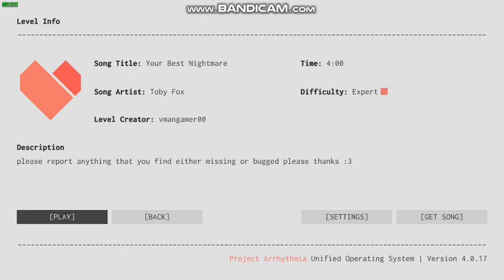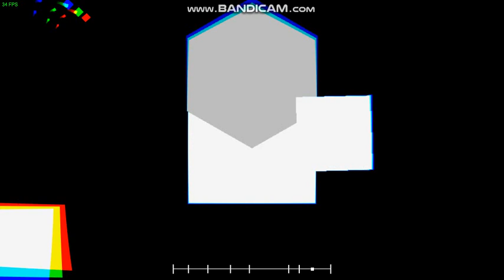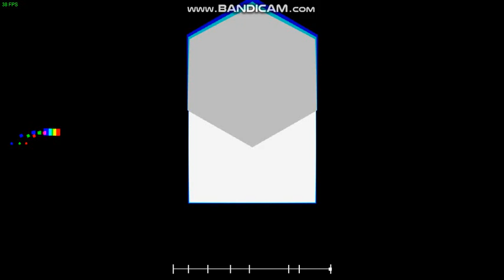Project Arrhythmia level: Your Best Nightmare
It's pretty good. Just try to add warnings to some of the enemies :)
Level by vmangamer00.